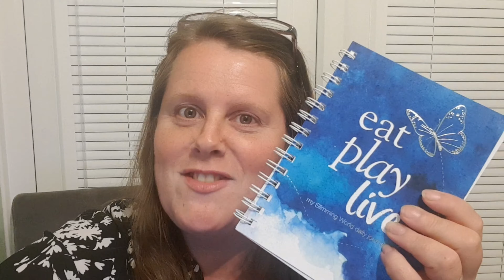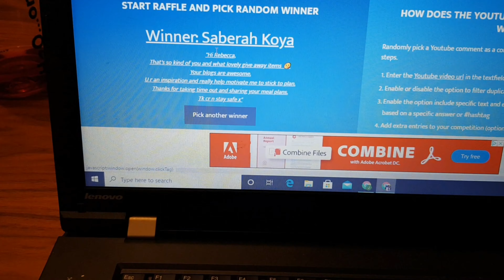SLIMMING WORLD | WHAT I EAT IN A DAY 02.09.20 | GIVEAWAY WINNER ANNOUNCEMENT | VLOGTOBER #2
My name is Bec and I'm a mum of 4 from South Wales. My aim is to lose weight and get healthy, and I'd love for you to join me on my journey. You'll see all meals and snacks here and once a week a weigh in update.
I originally joined Slimming World in January 2016 to lose weight and get healthy, I was thrilled to have lost 3 and a half stone. Fast forward 18 months and we had a new kitchen fitted, I lost all motivation and slowly the weight crept back on...I ended up putting almost all (bar 3 pounds!) of my weight back on!
I rejoined in January 2020 and to date I've lost 3 stone. Lockdown happened and I had to make a decision...start daily uploads or roll out of the house when all this is over (trust me, it would've happened!)
Since deciding to upload daily it has given me more motivation. I've connected with some amazing people that have had INCREDIBLE weightlosses, and this definitely encourages me.
I love the support that everyone that's on the same kind of journey gives each other and that's so important when you're doing something so difficult.
Good luck in your journey, whatever it may be❤️